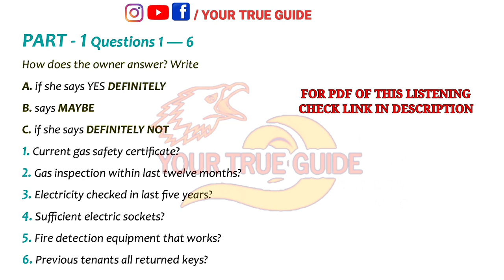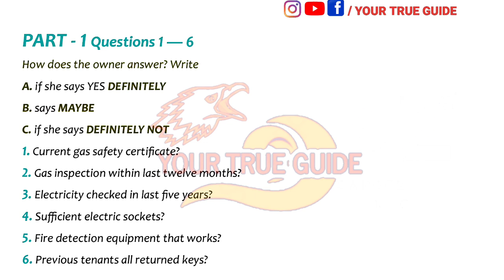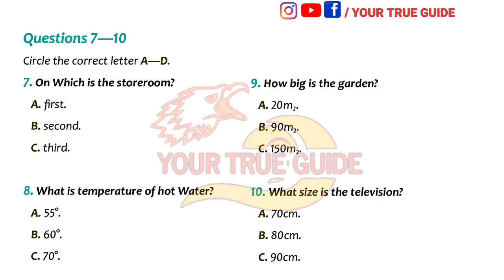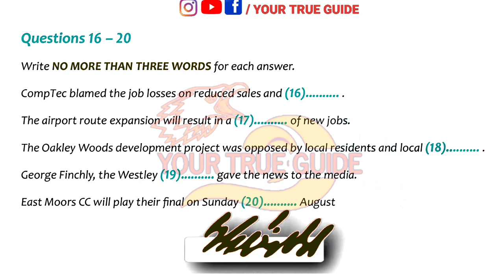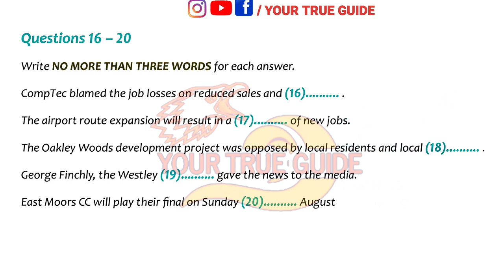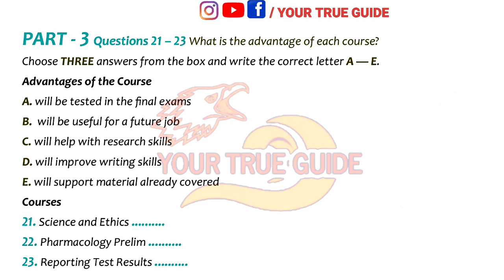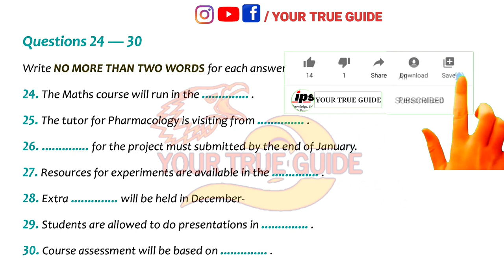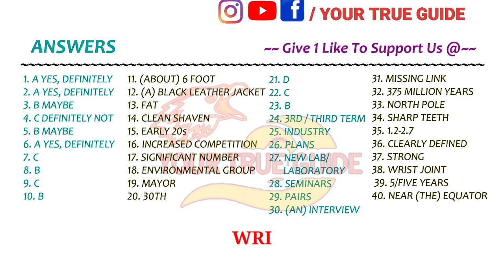LATEST IELTS LISTENING TEST WITH ANSWERS 2021 | CURRENT GAS SAFETY CERTIFICATE